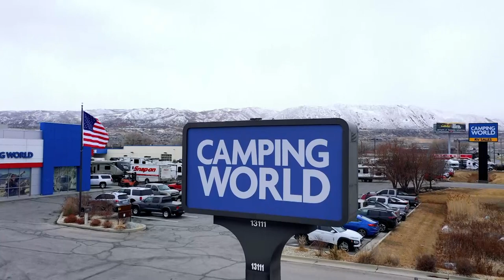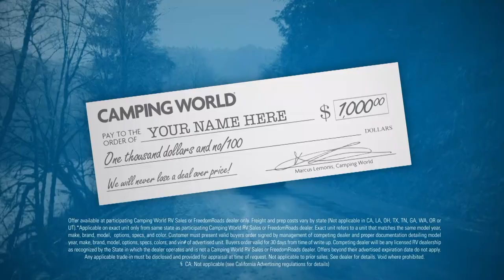Travel Trailers Perfect for Two - Ultimate RV Show National Tour | Week 6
There are quite a few RV-loving couples who will tell you some of the most popular items to have in a couples-focused travel trailer are either a roomy kitchen or a spacious bathroom. Follow us as we walk through some where the kitchen is cooking or the lavatory is simply lovely.